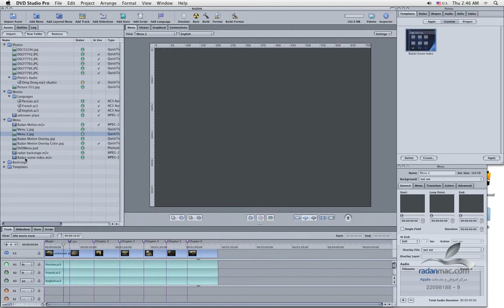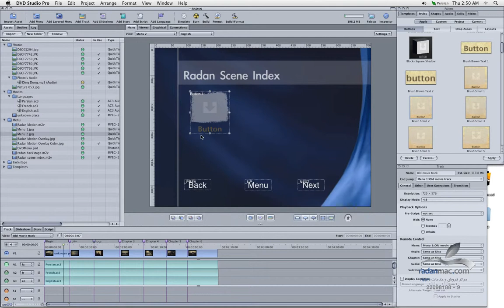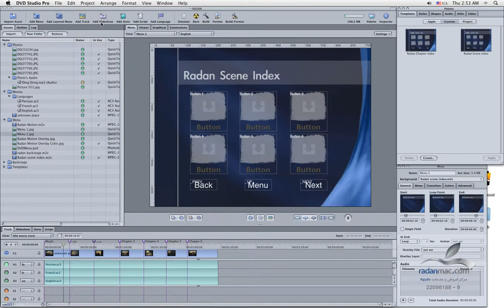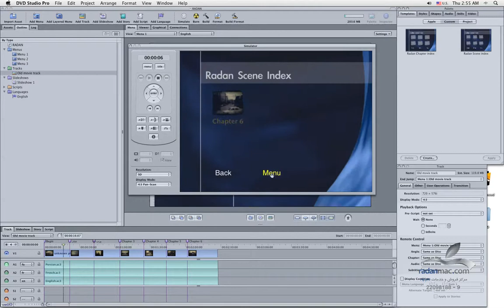22. Apple DVD Studio Pro - Chapter Index 2 - Persian